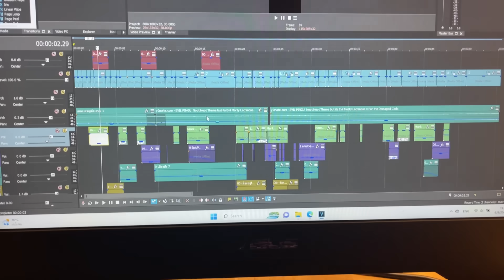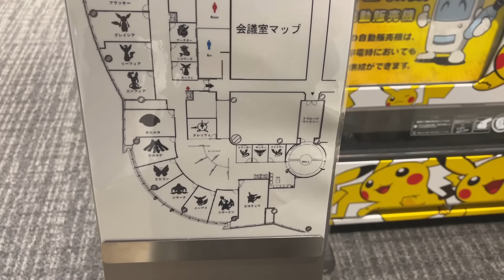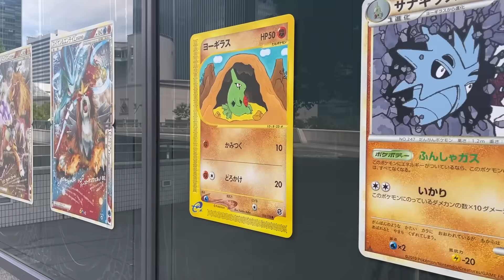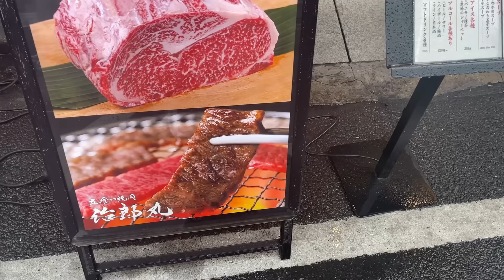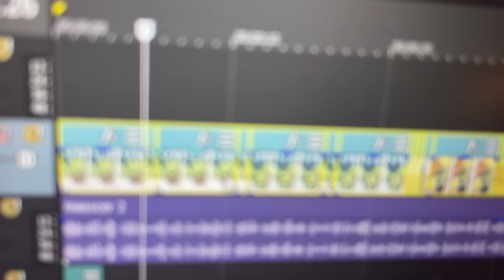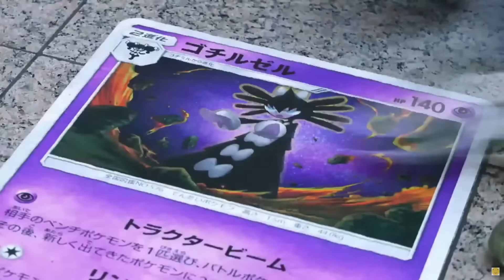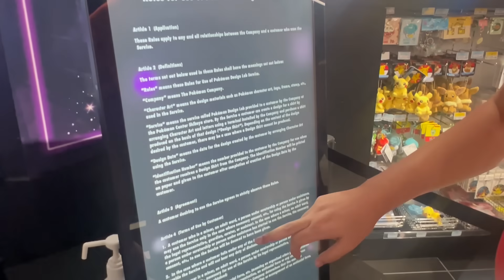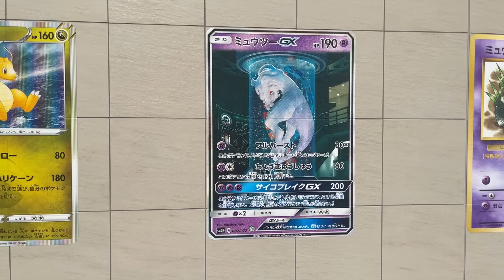การเดินทางครั้งแรกกับงานแข่งโปเกมอนระดับโลก !!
Vlog แรกของช่อง เกี่ยวกับการเดินทางไปบรรยายการแข่งโปเกมอนปี 2023

หากอยากติดตามผมมากกว่านี้ ก็ตามนี้เลยครับ ขอบคุณทุกคนครับ